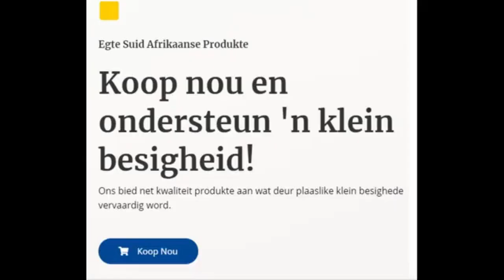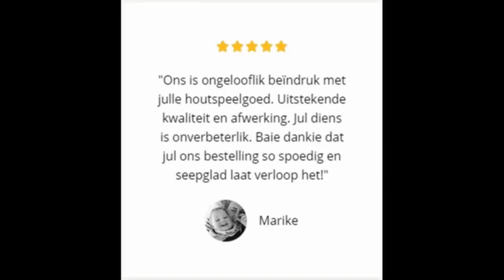Kry vir jou 'n Lidi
Nuuspod praat met Lidi de Waal oor haar kuns en alles en nog wat